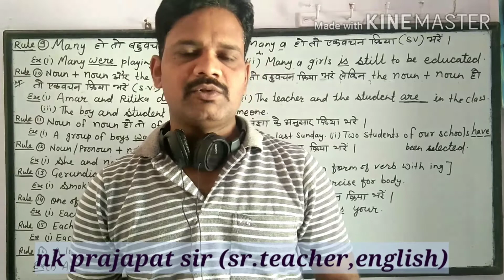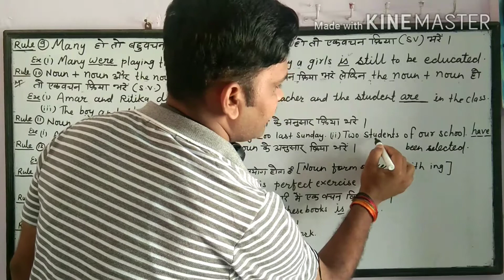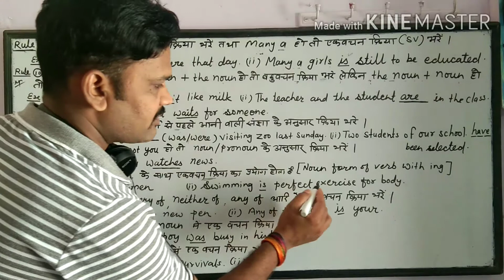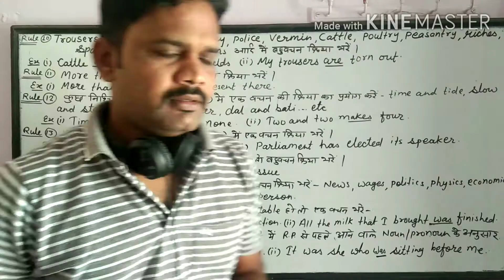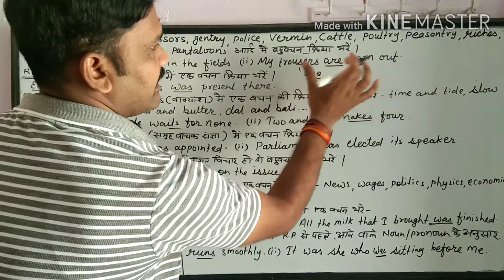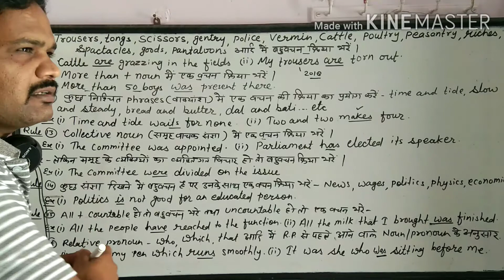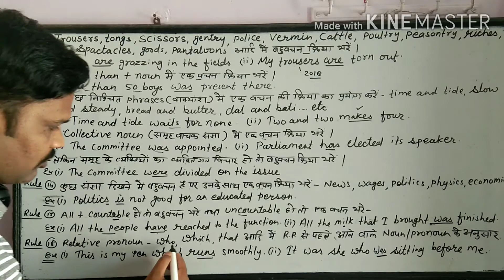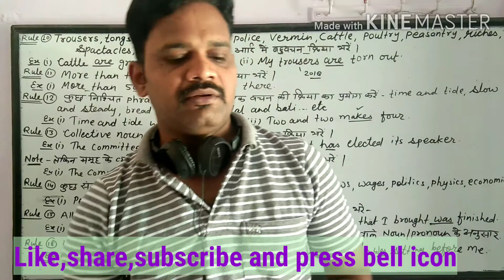Reet level 1 and 2/ Subject verb Concord/ Subject verb agreement/ Syntax.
Reet level 1 and 2 Subject verb Concord part 3.
Subject verb Concord reet.
Subject verb agreement.
Reet English subject verb Concord.